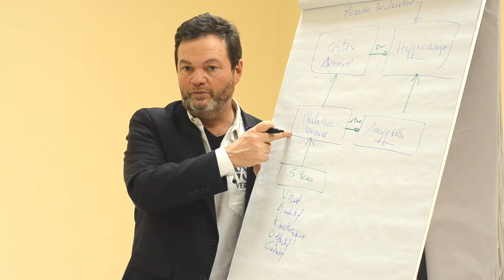Hypnose et phénomènes physiologiques et énergétiques.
Formations d’Hypnose en présentiel à Bordeaux (Ericksonienne, thérapeutique, Elmanienne, Anesthésique, Profonde etc...):
6 niveaux de formation dont l'Hypnose Profonde et la préparation mentale que je suis un des rares à enseigner en France

Découvrir mon livre sur l' Hypnose profonde avec les sportifs : " Explosez vos résultats grâce à l'Hypnose "aux éditions LA PROVIDENCE commandez sur Amazone.fr

Découvrez ma formation d'hypnose en ligne si vous ne pouvez vous déplacer. C'est plus de 78 vidéos et 75 pages de PDF. Un contenu énorme pour vous permettre d'apprendre l'hypnose du confort de votre domicile.
 "RÉVEILLEZ VOTRE ÉTINCELLE et DÉVELOPPEZ VOTRE PLEIN POTENTIEL" POUR : - ATTEINDRE TOUS VOS OBJECTIFS - DÉCUPLER TOUS VOS RÉSULTATS - AUGMENTER VOTRE ABONDANCE FINANCIERE - ÊTRE ÉPANOUI ET VIVRE LA VIE DE VOS RÊVES Avec les formations d’Hypnose, les séminaires en France ou à l’étranger, MasterMind et SuperMind et le Cercle de la Réussite Formations en Ligne, Préparation Mentales ou Coaching privés du Dr Olivier MADELRIEUX que vous pouvez retrouver sur les sites suivants:
1/ Formations d’hypnose (Ericksonienne, thérapeutique, Elmanienne, Anesthésique, Profonde etc...):
2/ Séminaires de Développement Personnel (Auto Hypnose, Ho’Oponopono, loi d’attraction, etc) en France et à l’étranger (Belgique, Canada, Suisse, Andorre et sud de l’Espagne):
3/ Séminaires orientés Performance, Business et Finances, Neurosciences appliquées, Préparation Mentale, Mastermind:
4/ Plus de 30 Formations en Ligne inédites et exclusives sur le développement personnel, la réussite, l’auto hypnose, et l’hypnose sur:
6/ Préparation Mentale, Coaching Nutritionnel et Methode ONE pour les champions sportifs:
Pour révéler votre Plein Potentiel, dépasser toutes vos limitations (énergétiques, sentimentales, relationnelles, professionnelles et financières) Et réveillez votre étincelle de vie pour enfin oser vous permettre de vivre votre "VRAIE Vie!"
Étincellement votre!